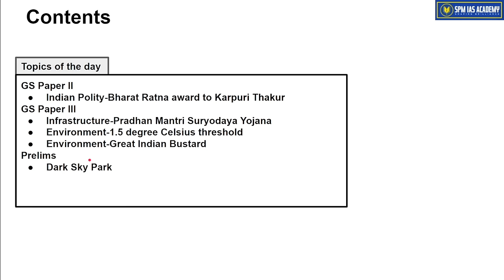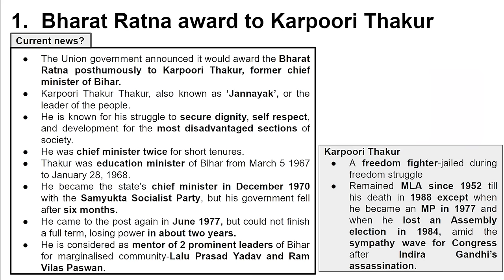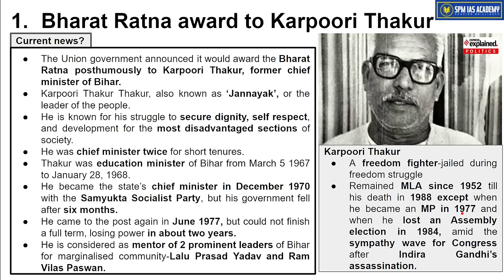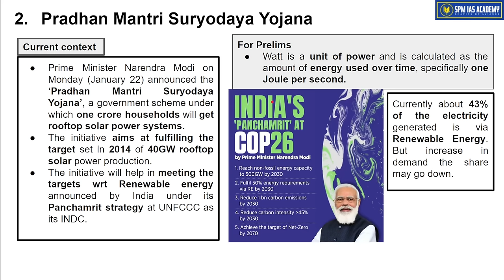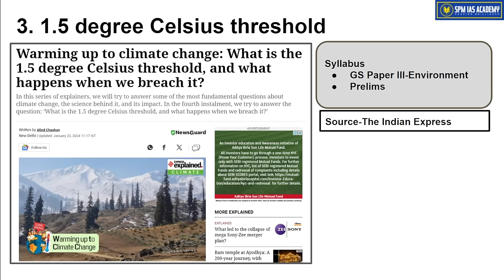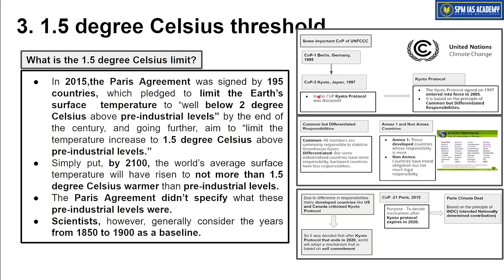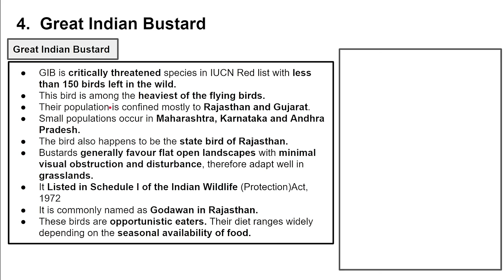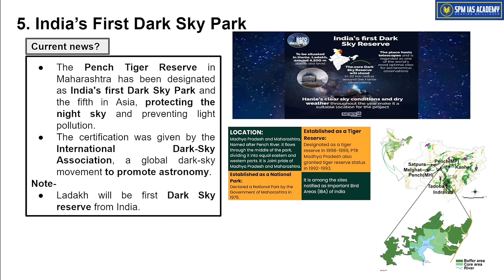Newspaper Analysis - 24th January 2024 - SPM IAS Academy - APSC and UPSC Coaching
1. Bharat Ratna award to Karpuri Thakur
2. Pradhan Mantri Suryodaya Yojana
3. 1.5 degree Celsius threshold
4. Great Indian Bustard
5.Dark Sky Park